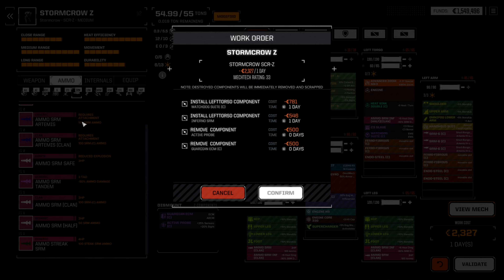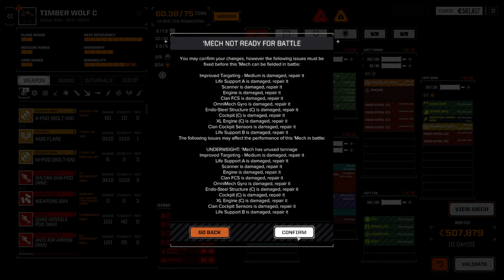Battletech Roguetech HHR Ep 53 - Tis But a Scratch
Seriously these guys act like they've never been shot in the cockpit before.